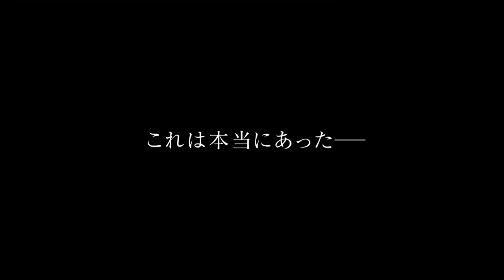[trailer] Kiseki - Ano hi no Sobito [Movie 2017]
Kiseki - Ano hi no Sobito  |  キセキ -あの日のソビト-  [Japanese Movie 2017]
Genre: Music, Friendship, Music, Romance, Based on True Story

Plot: Based on a true story surrounding the birth of Japanese vocal group GReeeeN's popular song "Kiseki" which was launched in 2008. "Kiseki" is the main song of the drama "ROOKIES". "Kiseki" also certified as the "best selling download in japan on June 29, 2009.

Cast: Matsuzaka Tori; Suda Masaki; Kutsuna Shiori; Kobayashi Kaoru; Aso Yumi; Taira Yuna; Okuno Eita; Nomaguchi Toru; Koide Saori